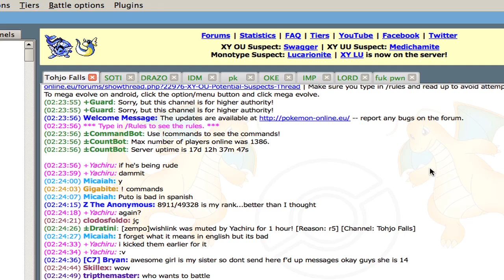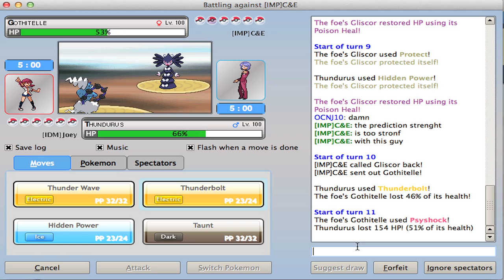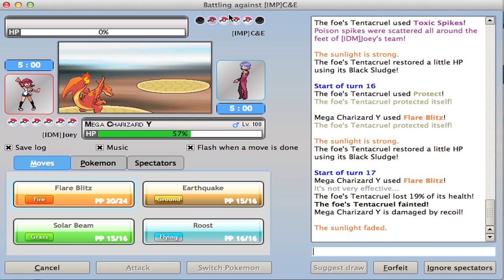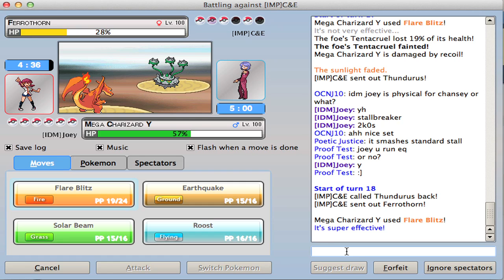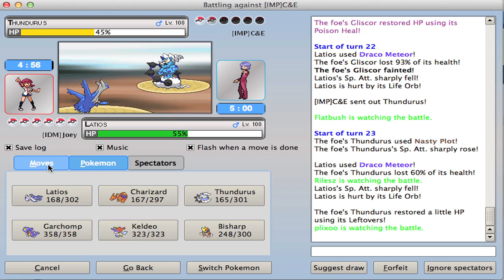Pokemon Showdown XY Quickie vs C n E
asdfghjkliueiuyew just something quick cause didn't have time for a full live SHOUT OUT TO CBB FOR THE TEAM!!!
thanks mienshanes!